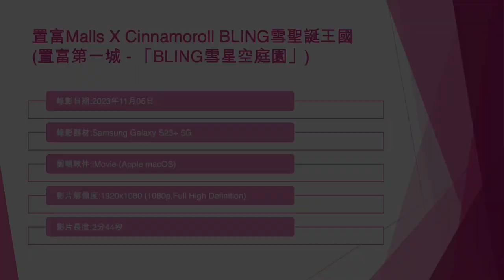置富Malls X Cinnamoroll BLING雪聖誕王國 (置富第一城 - 「BLING雪星空庭園」) - 2023年11月05日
錄影日期:2023年11月05日
錄影器材:Samsung Galaxy S23+ 5G
剪輯軟件:iMovie (Apple macOS)
影片解像度:1920x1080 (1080p,Full High Definition)
影片長度:2分44秒